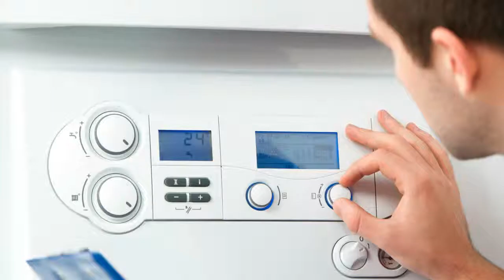Rematic PM 2945 C1 MUMU Heizungssteuerung Heizungsregler reparieren Reparatur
Rematic PM 2945 C1 MUMU
PM 2975 KMUMULC Remeha rematic plus
PM 2945 BU1MU1L
PM 2945 BBUwMUMUL
PM 2945 BBUwMU1MU1L
PM 2940 UML
PM 2940 C3 KUL
PM 2945 C3 MUMUL
PM 2975 OGZ Neu
PM 2931 BU1 mit Digitaluhr
PM 2940 BUwL
PM 2931 BBU V2 mit Digitaluhr
PM 2935 BUL V1 mit Digitaluhr
PM 2935 B mit Digitaluhr
PM 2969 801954 ZEO 104.1
PM 2975 KBBUwMUMULC 804171
PM 2945 C3 KBBUwMUMUL
PM 2945 MM 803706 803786
PM 2935 BBU Elesta EWFE M2122
PM 2975 MUMUL 804166
PM 2931 BBU V1 mit Digitaluhr
PM 2969 X1F EWRF 8.91

Ich habe ein Problem mit meiner Heizungsregelung Rematic PM 2945 C1 MUMU. Sie steuert 2 Heizkreise und einer der 2 Mischer bewegt sich nur noch in Richtung ZU. Das AUF Relais schliesst hörbar wenn das AUF Symbol im LCD Display erscheint, jedoch scheint es Kontaktwiderstand zu haben da der Mischer manchmal nur einen kurzen Ruck macht das Relais aber geschlossen bleibt ohne dass Spannung am AUF Kontakt des Mischers bleibt. In der Regelung hört man auch ein singendes Geräusch wenn das Relais geschlossen ist.

Diagnose für mich ein Kontaktproblem des Relais. Denke da ist der Kontakt nach den vielen Jahren abgebrannt. Die Regelung ist seit 1997 in Betrieb und steuert einwandfrei einen Remeha Brennwertkessel